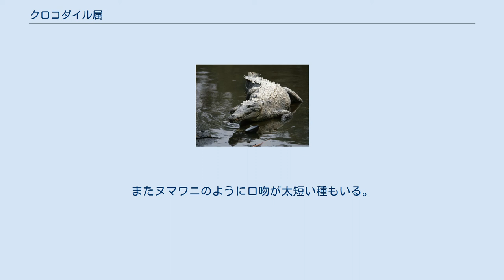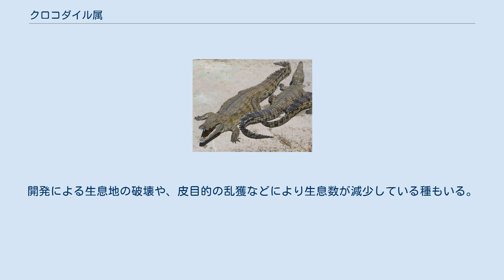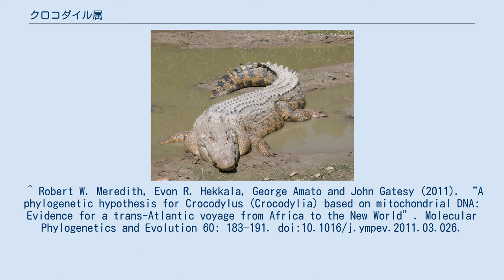クロコダイル属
クロコダイル属（クロコダイルぞく、Crocodylus）は、ワニ目クロコダイル科に属する属。
模式種はナイルワニ。
別名ワニ属。
クロコダイル科の模式属。
 アフリカ大陸、オーストラリア大陸北部、北アメリカ大陸、南アメリカ大陸北部、ユーラシア大陸南部、インドネシア、キューバ、ジャマイカ、スリランカ、ドミニカ共和国、ハイチ、パプアニューギニア、フィリピン、マダガスカル西部 イリエワニ、オリノコワニ、ナイルワニ、アメリカワニなどの大型種は最大6m以上にもなり、小型種でも全長2～3mに達する。
 口吻は細長い傾向があるが、基部の幅に対し最も長いアフリカクチナガワニでも長くて約3倍。
またヌマワニのように口吻が太短い種もいる。
 以下の系統樹は、2011年にRobert W. Meredith・Evon R. Hekkala・George Amato・John Gatesyにより行われたミトコンドリアDNA配列の解析で示されたものである。
 河川や湖、池沼、湿原などの淡水域に生息するが、種によっては汽水域や海洋にも生息する。
 食性は動物食で、魚類、爬虫類、鳥類、哺乳類、昆虫、甲殻類、貝類などを食べる。
地面に穴を掘ったり、土や枯草、落ち葉などを集めた塚状の巣の中に卵を産む。
さらにメスは卵や幼体を保護する。
 イリエワニやナイルワニなどは人間を襲うこともある。
 皮は革製品として利用される。
開発による生息地の破壊や、皮目的の乱獲などにより生息数が減少している種もいる。
 ^ Robert W. Meredith, Evon R. Hekkala, George Amato and John Gatesy (2011). “A phylogenetic hypothesis for Crocodylus (Crocodylia) based on mitochondrial DNA: Evidence for a trans-Atlantic voyage from Africa to the New World”. Molecular Phylogenetics and Evolution 60: 183–191. doi:10.1016/j.ympev.2011.03.026.